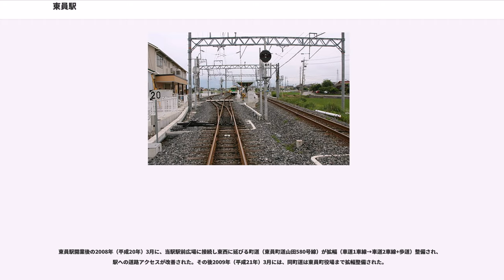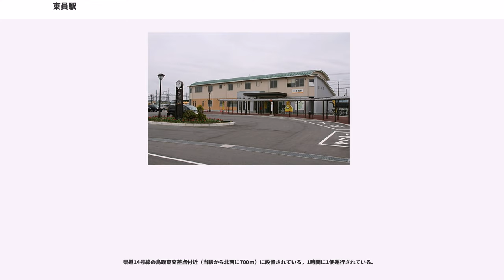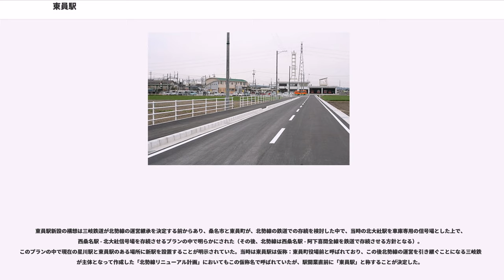東員駅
東員駅（とういんえき）は、三重県員弁郡東員町大字山田にある、三岐鉄道北勢線の駅である。

2005年（平成17年）3月26日に六把野駅と北大社駅（現北大社信号場）とを統合し、両駅の中間（県道142号線沿い）に新設開業したものである。

島式ホーム1面2線を持つ地上駅である。北側のホームが西桑名方面、南側が阿下喜方面である。ただし、異常時・列車回送時などにホームのどちらの線においても桑名方・阿下喜方各方面への出発が可能であり、桑名方・阿下喜方からホームのどちらの線にも進入可能となっている。安全側線を有し（北勢線では当駅と大泉駅のみ設置）、列車行き違い時の駅構内への上下列車の同時進入が可能となっている。

電車の留置線が下り線阿下喜方に1線、ホーム南側に1線設けられており、昼間でも列車が1編成ほど留置されているのを見ることができる。このホーム南側の1線の奥には保線基地があり、保線用モーターカーが留置されている。

ホームは大型のU字ブロックの上にコンクリートの板を乗せただけの簡素なもので、ホーム下部に退避可能な構造となっている。当駅では阿下喜方面行き列車の一部で車庫へ入庫等のため車両取替えを実施することがあり、車両乗換旅客への配慮のためホーム全長に上屋が設けられているのが特徴である。ホーム中央に10人ほど座れる椅子が設置されている一方、ホーム桑名方にはスロープが設置され、下り線の起点側にある構内通路踏切を介して駅舎に連絡させることによりバリアフリーに対応させている。

2階建ての駅舎が線路の南側にあって、終日、駅員が配置される。駅舎2階には乗務員宿舎等が、駅舎1階中央部分には冷暖房付の待合室が、駅舎1階東側部分の改札内にはトイレ（多目的トイレのある男女別の水洗式）が、駅舎1階西側部分に運転司令室がそれぞれ設けられている。この運転司令室では北勢線全域の管制業務（全線の信号制御・全駅の集中監視[西桑名駅を除く]・全踏切の集中監視・変電所の遠方監視・列車無線業務・風向風速計［関西線跨線橋・当駅・山田川橋梁の3箇所］の監視）を行っている。

当駅の開業によって、従来、北大社駅で行っていた北勢線全域の管制業務、および、西桑名駅で行なっていた運転業務（運転士・車掌関係の現業区：近鉄時代の塩浜列車区西桑名分室）は当駅に統合・移設された。全国の中小私鉄において、線区の運転指令所を一夜で他駅に移設する大規模な工事を実施した事例は珍しい。

駅舎には、自動券売機（1台）、自動改札機（2通路、うち1通路は車椅子対応のワイド型）、自動精算機（1台）が備えられており、普通券・回数券の購入が可能な上、窓口での定期券を含んだ全券種の購入も可能である。

※案内上ののりば番号は割り当てられていない。

駅前ロータリーおよび車の停車スペースが備えられ、車で駅に送ってもらい電車を利用するキスアンドライドが可能となっている。この駅前ロータリーには東員町のコミュニティーバスのバス停が設置されていてバスとの結節が図られている上に、タクシー常駐スペース（1台）も設けられている。駅前ロータリーの西側には81台分、駅舎北側には43台分、合計124台分の無料駐車場が設置されており、車を駅に止めて電車を利用するパークアンドライドも可能である。駅前ロータリーの東側には144台分（北勢線の各駅の中では最大規模）の無料駐輪場があるが、それ以上の利用があるためスペースが不十分で溢れている。また、駅前広場に公衆電話が1基、駅舎入り口には郵便ポストが設置されている。

駅前広場・駅舎・ホーム等の施設について バリアフリーに対応しており、三重県が定める「三重県だれもが住みよい福祉のまちづくり推進要綱」「三重県バリアフリーのまちづくり推進条例」の整備基準に基づいていることを示す適合証交付施設となっている。

東員駅開業後の2008年（平成20年）3月に、当駅駅前広場に接続し東西に延びる町道（東員町道山田580号線）が拡幅（車道1車線→車道2車線+歩道）整備され、駅への道路アクセスが改善された。その後2009年（平成21年）3月には、同町道は東員町役場まで拡幅整備された。

周辺の田が減反の場合、秋に大規模なコスモス畑となる年がある。

県道14号線の鳥取東交差点付近（当駅から北西に700m）に設置されている。1時間に1便運行されている。

北大社駅と...